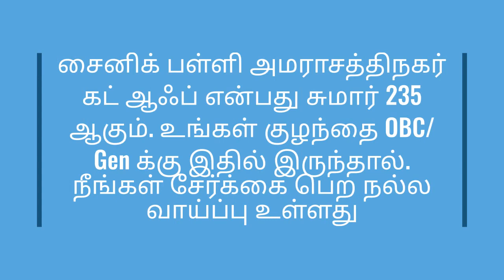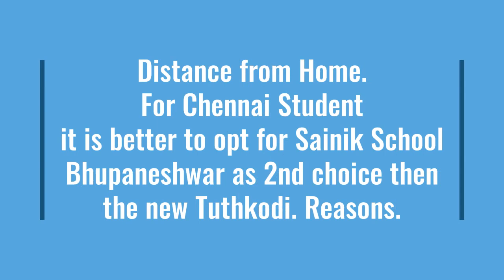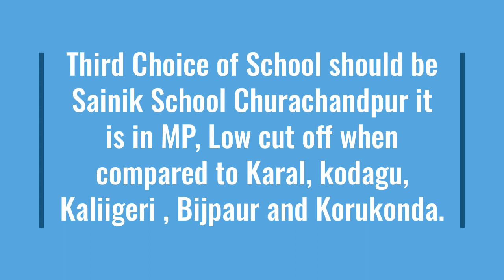Sainik School Amaravathi aspirant. Points of consideration. ( Personal View only)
E counselling for Sainik schools
Dear reader, these are my personal views and you may agree / disagree.
please visit the school web site and consider all options
Do not be in a hurry to fill the E counselling take a balanced views.

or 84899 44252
 we are running a school
for Sainik- RMS- RIMC Entrance Examination